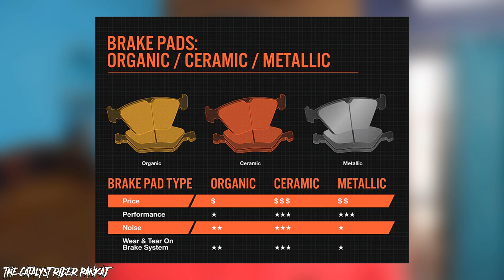Hydraulic Disc Brake Vs Mechanical Disc Brake ? Hydraulic Disc Brakes In ₹2000 | Shimano Sram Tektro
PLEASE USE THIS LINK [ TO BUY ANYTHING FROM AMAZON ] =

Time Stamps - {Taaki aap ko aasani ho jae. iss baat pe please like kardena }

0:00 Intro
0:25 BRAKING MECHANISM { MECHANICAL }
0:45 BRAKING MECHANISM { HYDRAULIC }
1:00 DIFFERENCES
2:20 V BRAKES TO DISC BRAKES
2:43 HYDRAULIC DISC BRAKES
3:40 SINGLE PISTON
3:55 TWO PISTON
4:00 FOUR PISTON
4:55 CYCLE LIFE HACK
5:40 BUDGET

Playlist LINK =